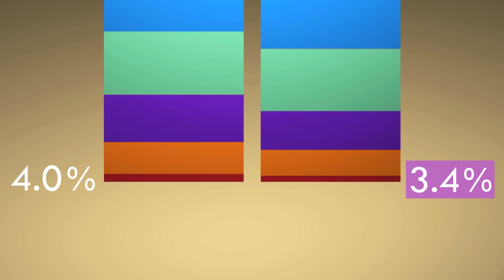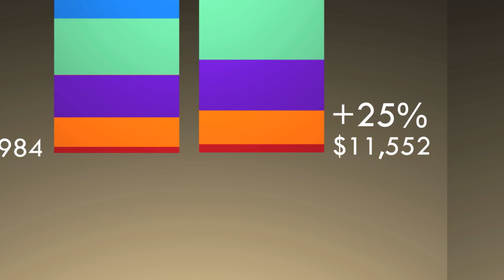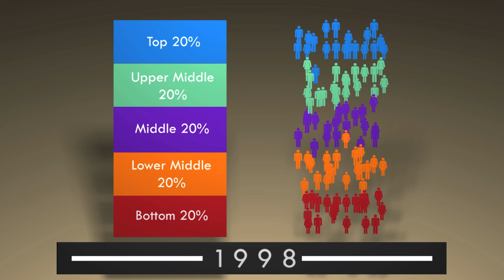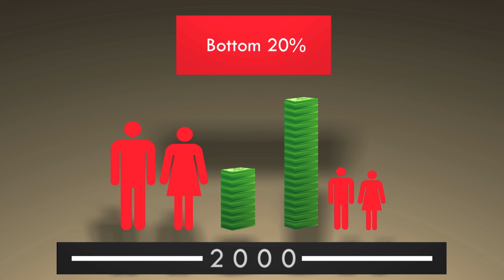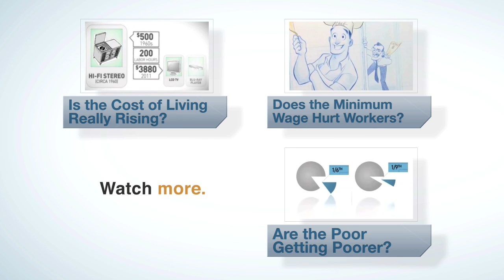Is there Income Mobility in America?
Are the rich getting richer while the poor get poorer? Prof. Sean Mulholland uses several statistical measures and finds that this common perception may not be accurate. A surface-level examination of statistics may indicate that the poor are getting poorer, but a more thorough study shows that there is more income mobility in the United States than many might think. Prof. Mulholland highlights data showing household income by quintile adjusted for inflation and even uses data that follows specific households over time. For example, if we look at households in the bottom quintile in 1987 and follow those individual households until 1996, about 45 percent of them have moved up to a higher quintile. In the next 10-year period, about 40 percent of households move up. Watch the video to see Prof. Mulholland's findings about income mobility for the top 20 percent of income earners over time and for U.S. households across generations, too. Prof. Mulholland says this data provides "evidence that the possibility of upward mobility in the United States is still very real."

Learn More!:

Steve Horwitz explains that, contrary to popular belief, the poor are getting richer

A counterargument to Prof. Mulholland's video suggests that America is suffering from a lack of income mobility

Sources:

1. Data on household income shares by quintile come U.S. Census Bureau, Current Population Survey, Annual Social and Economic Supplements, Table H-2.  Share of Aggregate Income Received by Each Fifth and Top 5 Percent of Households, All Races: 1967 to 2009

2. Data on mean household income levels by quintile come from U.S. Census Bureau, Current Population Survey, Annual Social and Economic Supplements, Table H-3.  Mean Household Income Received by Each Fifth and Top 5 Percent, All Races: 1967 to 2009.

3. Data on relative household income mobility by quintile comes from: U.S. Treasury Department, (2008). Income Mobility of the United States from 1996 to 2005, Washington, D.C. It can be found here:

4. Data on generational income mobility comes from: Isaacs, Julia B. (2007). Economic Mobility of Families Across Generations. The Brookings Institutions.